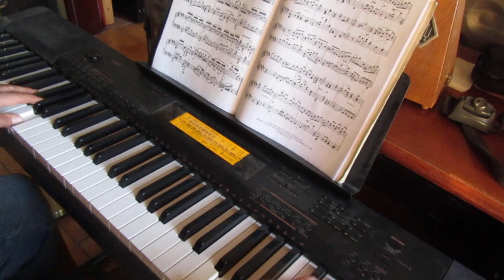ASTROWOLF-BOOGIE - von "F" nach "G" - na geh...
Mit dem angeschwollenen linken Daumen war es nicht ganz so einfach - da jeder Griff über der Oktave leise Reminiszenzen an gewisse "Gleichgewichtsprobleme" hoch kommen hat lassen.